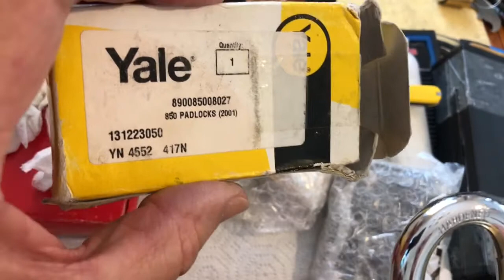#791 A stunning package from The Irish Lock Picker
locksport A Stunning Package From Peter Lewis. Can’t thank you enough!!!